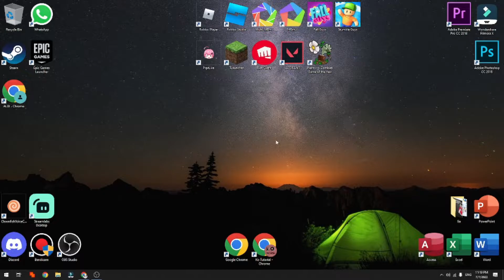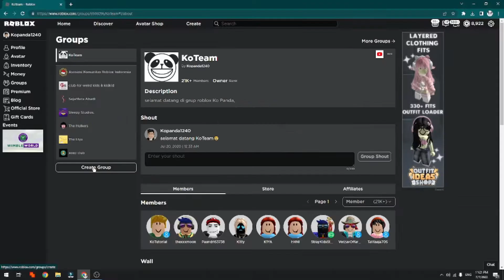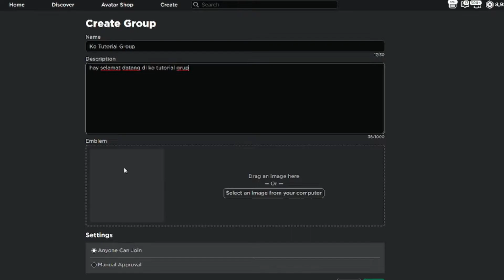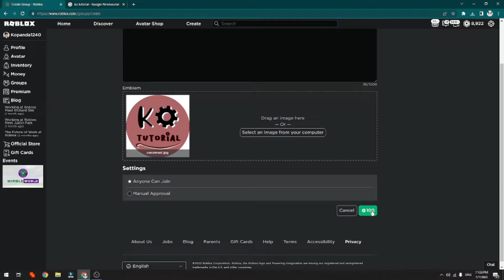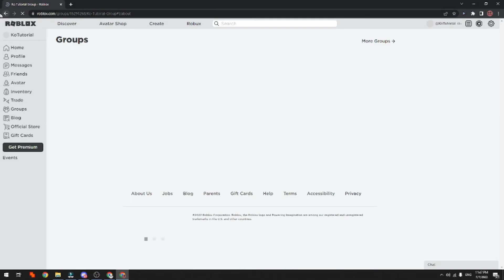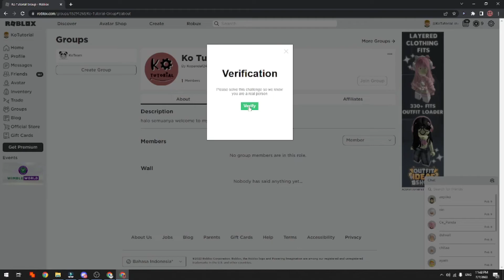CARA TERBARU MEMBUAT GROUP ROBLOX DI LAPTOP PC KO TUTORIAL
Di Video kali ini Ko Tutorial akan memberitahu kalian bagaimana CARA TERBARU MEMBUAT GROUP ROBLOX DI LAPTOP PC KO TUTORIAL

Nah jadi tonton dari awal sampai akhir agar kalian paham bagaimana CARA TERBARU MEMBUAT GROUP ROBLOX DI LAPTOP PC KO TUTORIAL

Tag: .